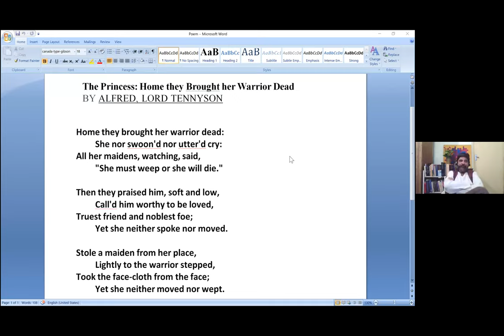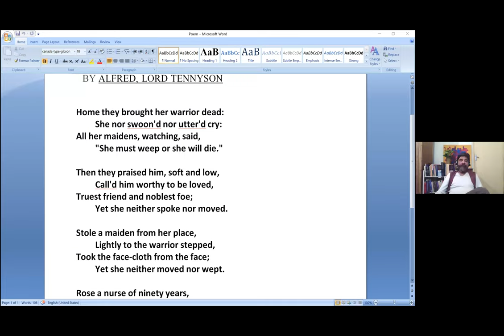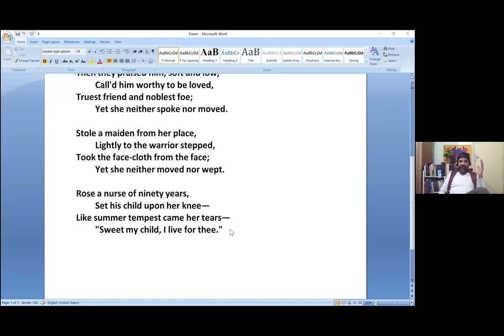Writing and Public Speaking by Robert Clements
With a daily estimated readership of over six million, Robert, fondly called Bob, is also the author of DARE, a bestselling motivational book. He runs an online class, the ‘Bob’s Banter Writer’s Course’ and has an excellent sense of humour